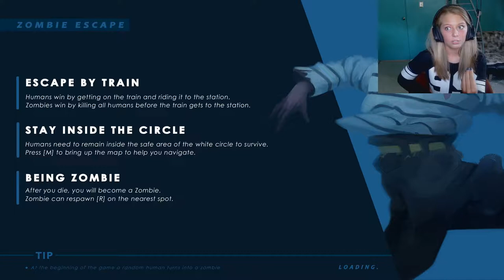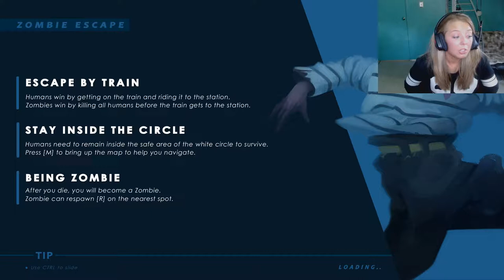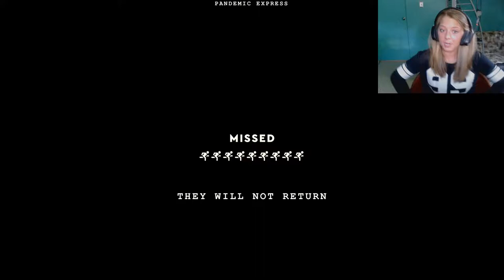Weirdest Zombies Ever?? Pandemic Express Gameplay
What's up everyone and welcome to this Pandemic express gameplay. In this video I'll play a little of the game for those of you who want to just sit back and enjoy :) If you like this video please like and subscribe! Also, sorry about my voice being super loud, I’ll make sure to turn it down in following videos.